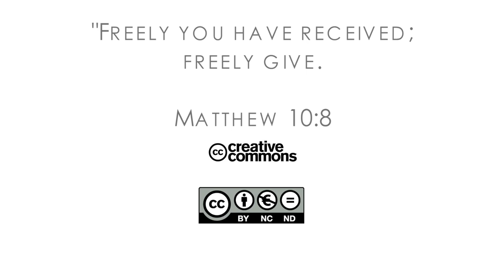17Q02 / 13 Mother of Many: Part 3